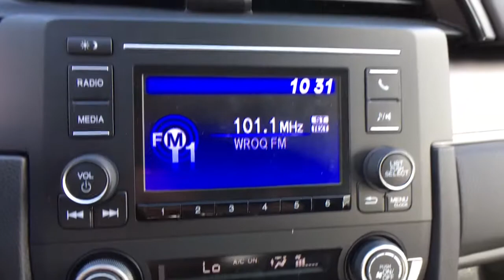2021 Honda Civic Spartanburg, Greenville, Greer, Inman, SC, Forest City, NC 50642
Lunar Silver Metallic New 2021 Honda Civic available in Spartanburg, South Carolina at Vic Bailey Honda. Servicing the Greenville, Greer, Inman, SC and Forest City, NC area.

500 E Daniel Morgan Ave